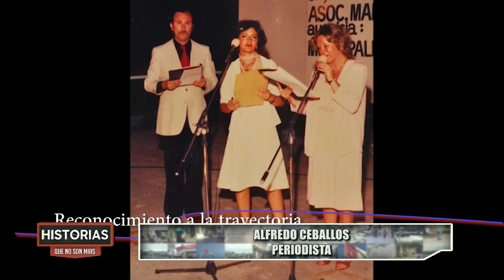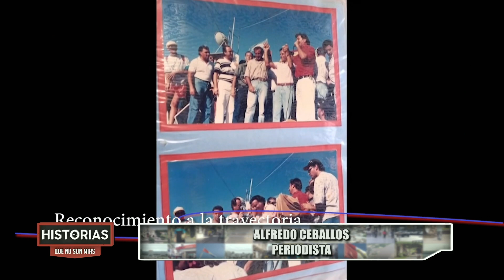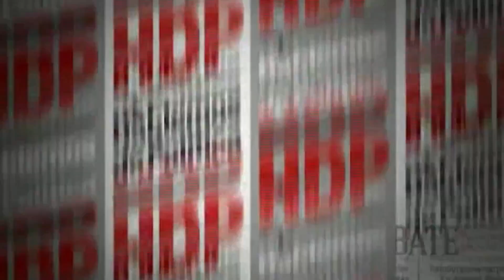HISTORIAS QUE NO SON MÍAS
ALFREDO CEBALLOS - PERIODISTA